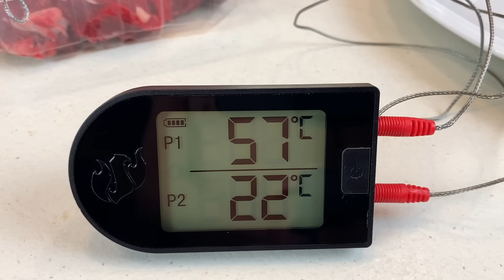A steak sütés titkai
reklám Sziasztok! Nagyon sok kérés, kérdés érkezett hozzám a steak sütésével kapcsolatban az elmúlt hónapokban. Készítettem is egy videót, amiben megmutatom a steak sütés rejtelmeit. Ráadásul nem méregdrága húst vásároltam, hanem egy mindenki által megfizethetőt💸.